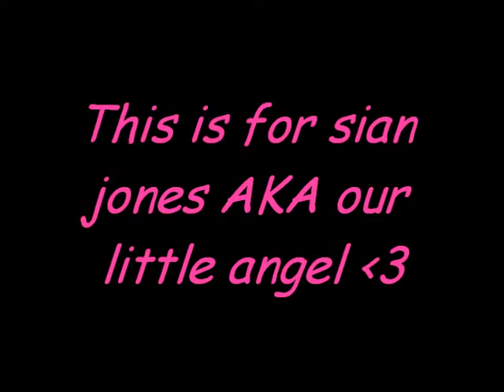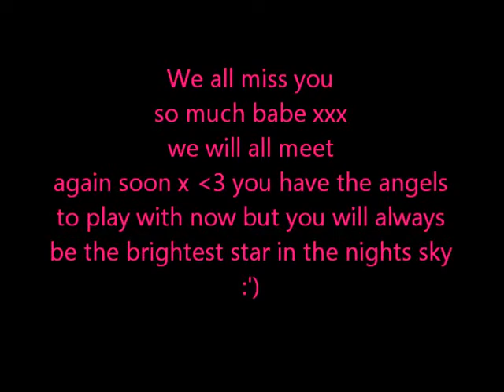R.i.p sian jones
aka lil jonesy lil angel xx